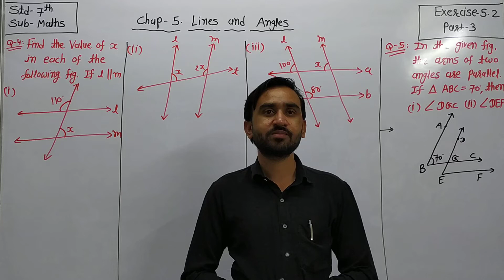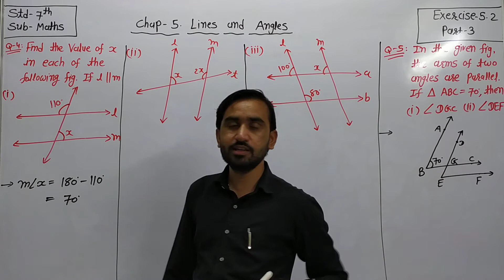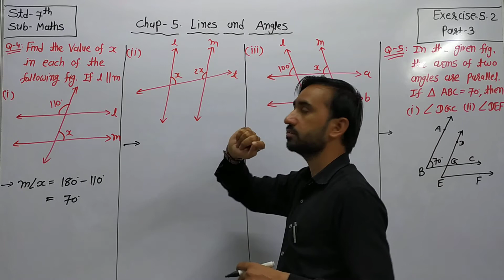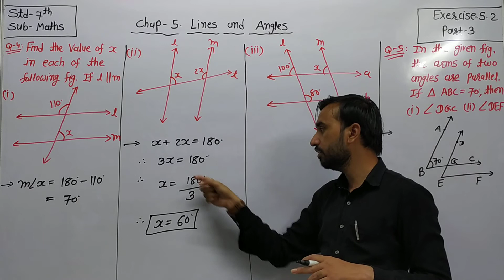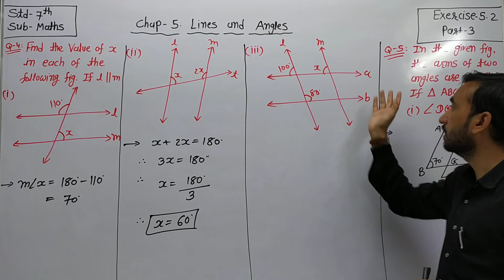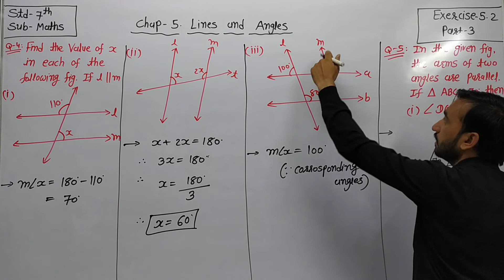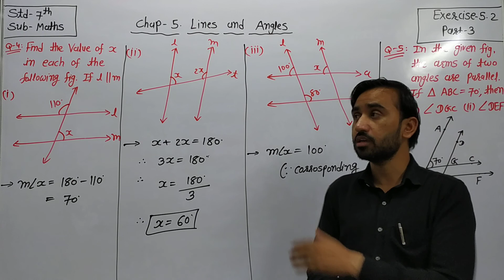STD-7th. Maths. Chap-5. Exercise-5.2 part-3